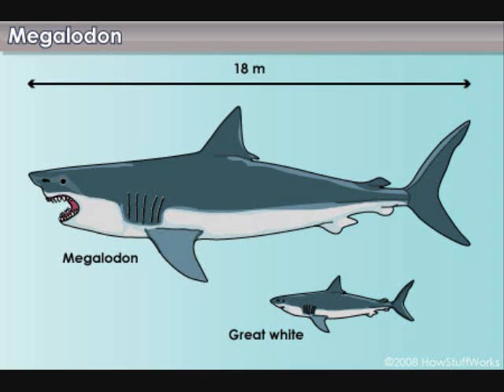BIRDS OV PREY - Sharks! - NATURE METAL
A song about sharks.

SHAAAARRRKKSSSS
Coming to eat your flesh
SHAAAARRRKKSSSS
Decapitate your head!